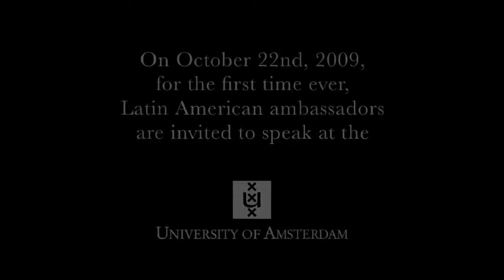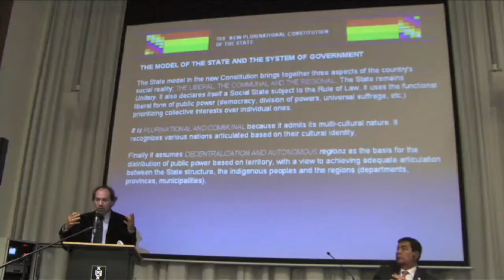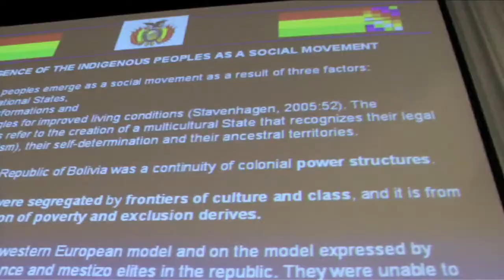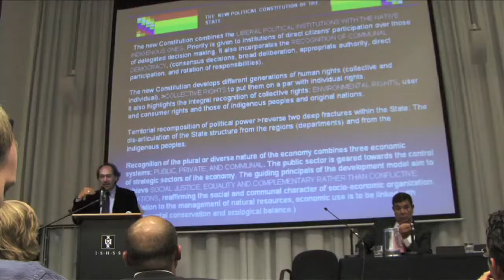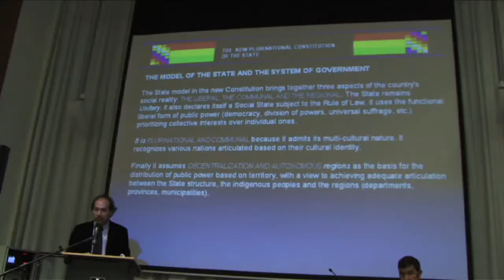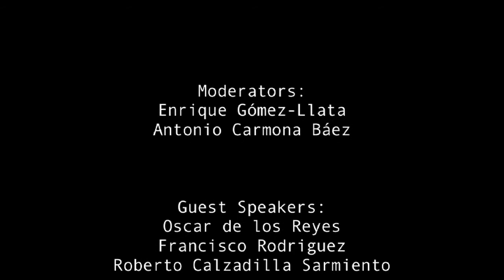Balance of Power in Latin America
Open dialogue at the University of Amsterdam about the Balance of Power in Latin America

Guest Speakers:
Roberto Calzadilla Sarmiento
Ambassador of the Plurinational State of Bolivia.
Oscar de los Reyes
Ambassador of the Republic of Cuba.
Francisco Rodriguez
Counselor Minister of the Bolivarian Republic of Venezuela.

Coordinators and Moderators:
Antonio Carmona Báez
Enrique Gómez-Llata